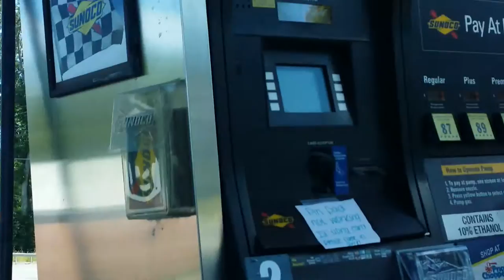Sunoco gas station sells fastrac gas ???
SUNOCO is the official fuel for NASCAR?